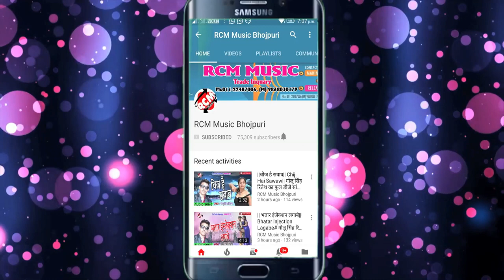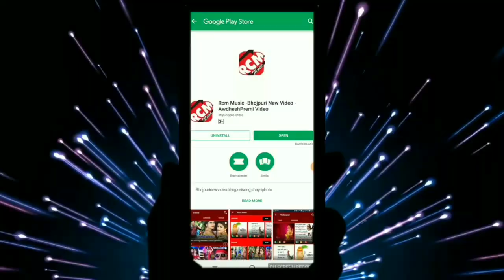छबीला राजा का 2018 का बड़ा सांग || भउजी रे तोहार बहिन बड़ी सुपर बारे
Title: BHAUJI RE TOHAR BAHIN BADI SUPER BARE
Singer: CHHABILA RAJA
Lable: RCM Music
Lyrics:  NAWAL JI
Video Director:
DOP: